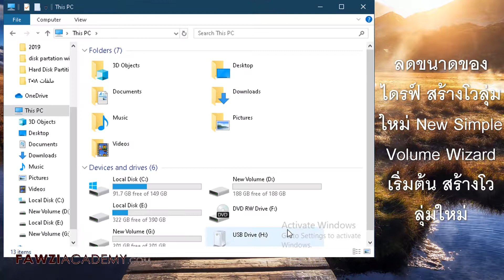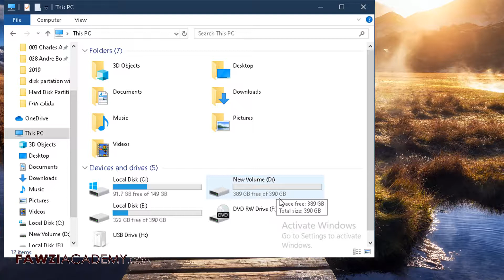TH_ วิธีแบ่ง partition windows 10 - การแบ่งพาติชั่น Partition ของ Windows 10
ฉันจะแสดงให้คุณเห็น . แบ่ง partition windows 10 ,  การแบ่งพาติชั่น Partition ของ Windows 10 - รวม partition windows 10 ,
วิธีแบ่ง partition windows 10   แบ่ง partition windows 10  ,

Fawziacademy use google translator as and google translate app to translate & voice